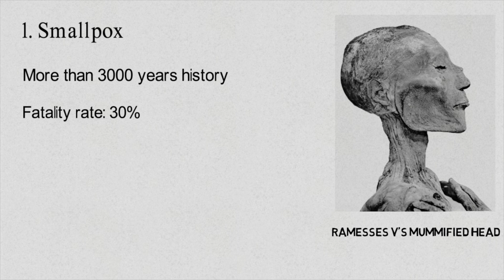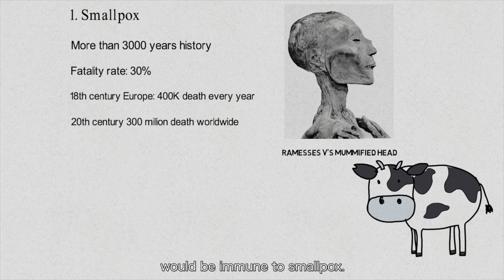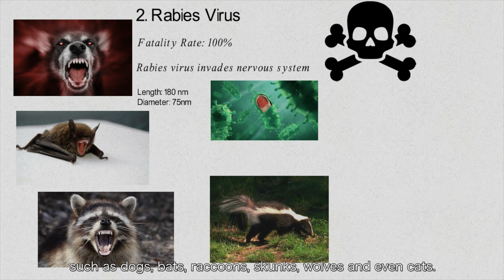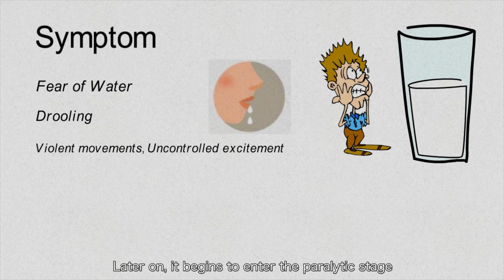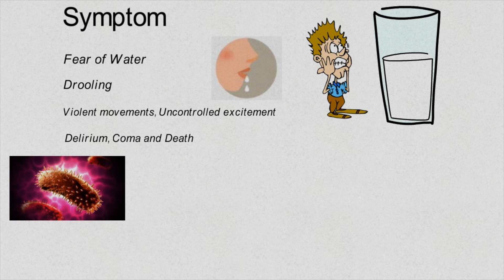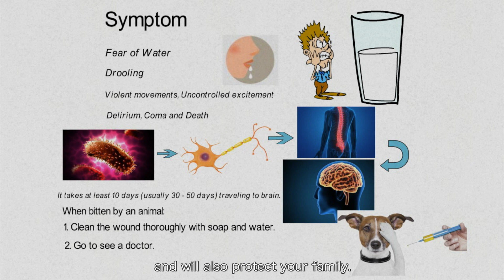What is 100% fatality rate disease? Smallpox and rabies, which disease virus is more terrifying?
This video discussed two terrifying virus: smallpox and rabies virus. Smallpox virus is the oldest known virus and rabies virus has 100% fatality rate.